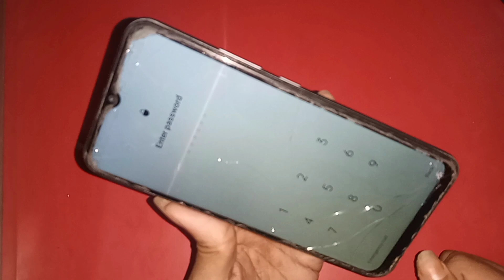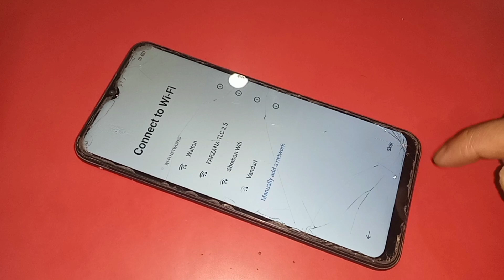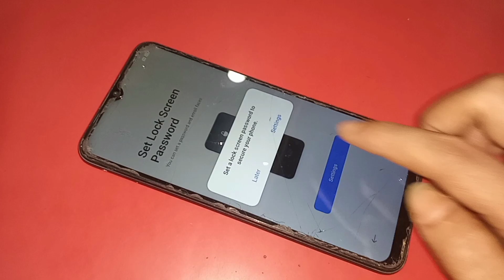Realme c11 hard Reset // Verification code not send problem Solve